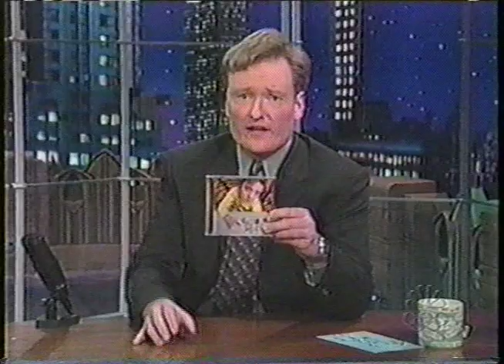They Might Be Giants - "Older"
2001, promoting the "Malcolm In The Middle" soundtrack